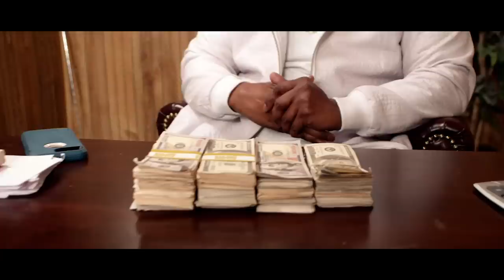Poindexter - SUSHI ft. Project Pat (Official Music Video)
Poindexter - SUSHI ft. Project Pat